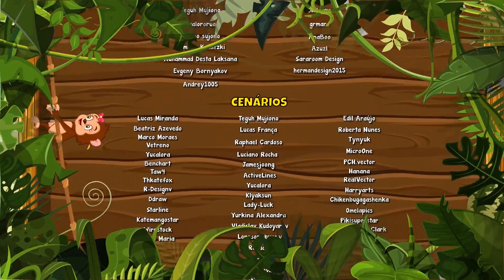Festa dos Bichinhos da Giramille Vol. 5 - Giramille 10 min | Desenho Animado Musical